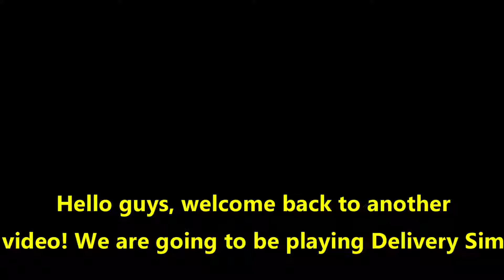Trying The Game Delivery Simulator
In this video, I am going to be playing Delivery Simulator! This game was created by the same people who made My Store, which is the game that we used to play a ton! I like this game better than My Store.